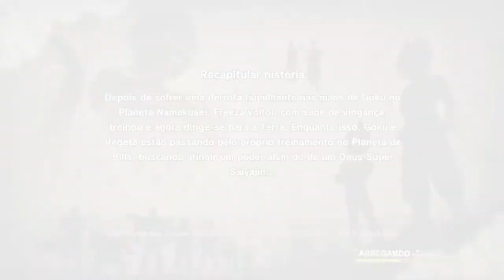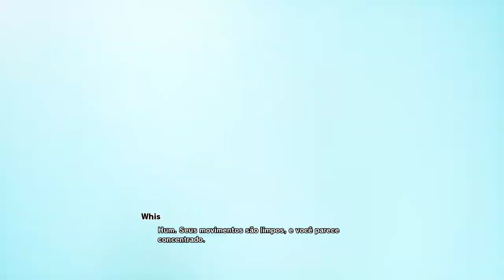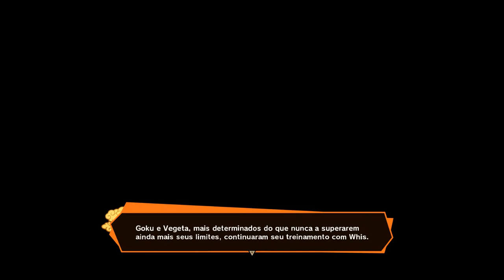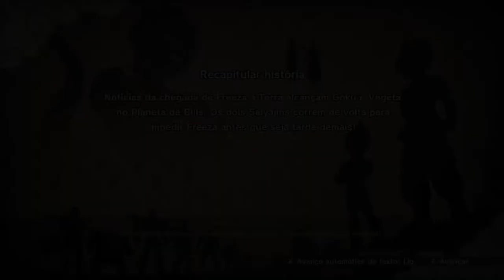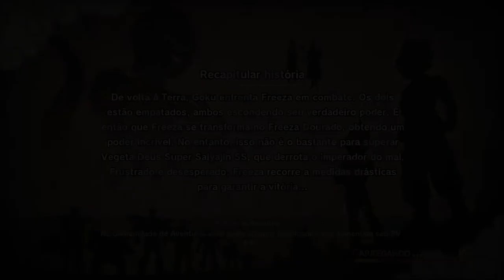Dragon Ball Z Kakarot PT#30 Super Saiyajin Blue Vs Freeza Dourado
Bem vindos ao Canal Dante Pistolasso, se for sua primeira vez aqui, se inscreve ai meu bom pra dar aquela força, faço videos de segunda a domingo e lives toda segunda, terça, quarta, sexta e domingo

PS: Pix do canal caso queira dar uma ajuda pro manin Dante 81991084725